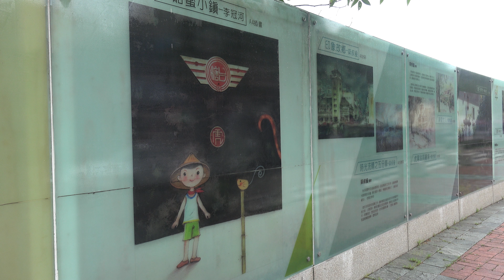台糖虎尾糖廠廠區外 中山路介紹文宣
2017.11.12 台糖虎尾糖廠廠區外 中山路介紹文宣